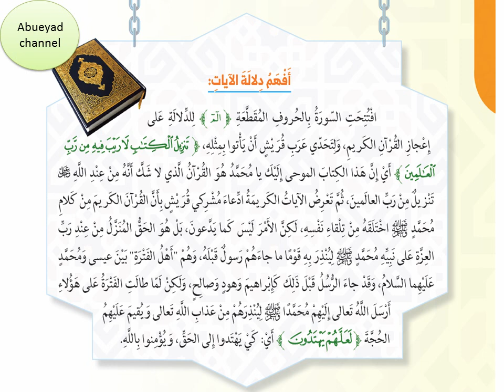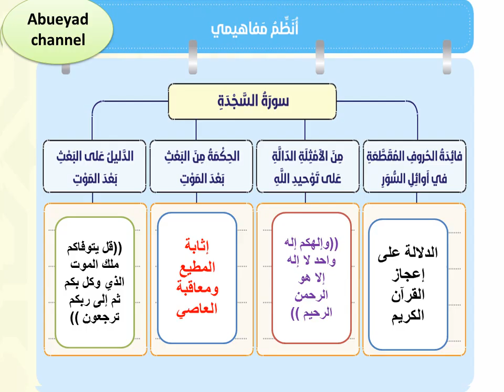الدرس الاول /سورة السجدة الآيات (1-12) الكتاب الحق للصف السادس الفصل الاول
درس /سورة السجدة الآيات (1-12)  الكتاب الحق